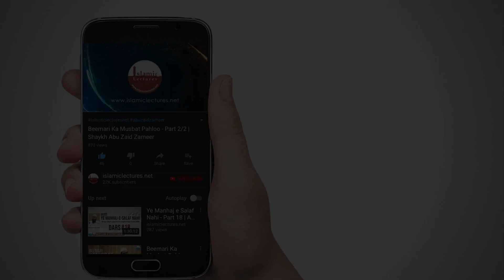Kuch Islami Aadaab | کچھ اسلامی آداب | Shaykh Anees Ur Rahmaan Aazmi (حفظه الله)